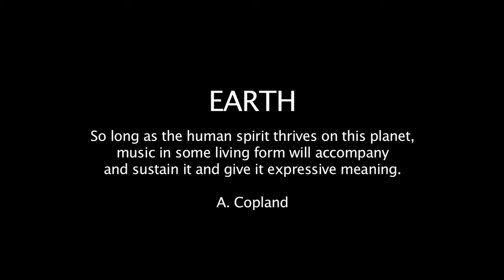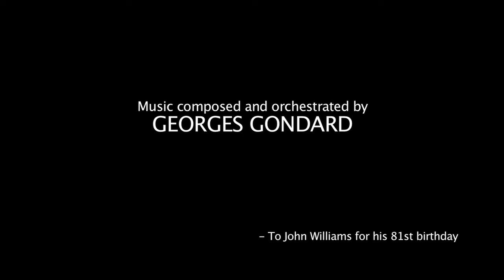Earth - A Musical Tribute to John Williams (Georges Gondard)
We wish a very Happy 81st Birthday to Maestro John Williams !